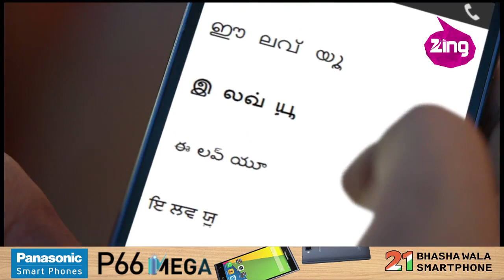Panasonic P66 Mega Commercial